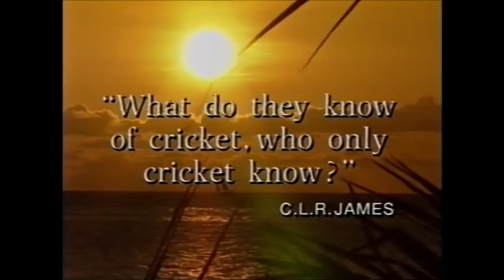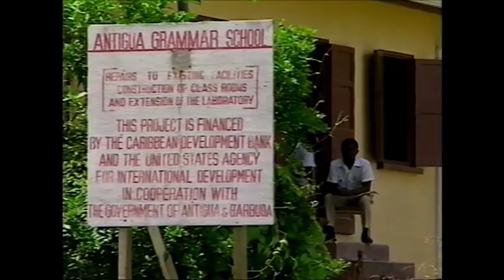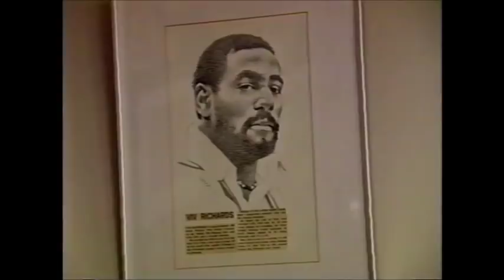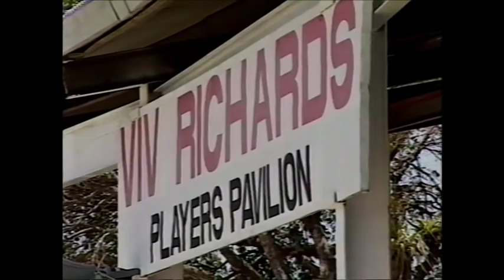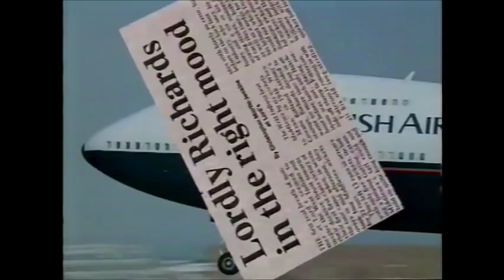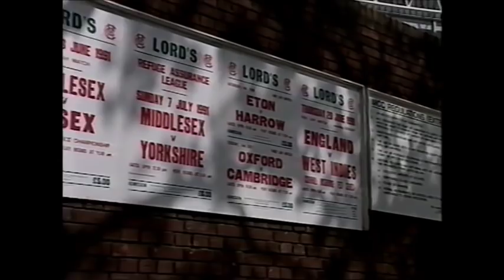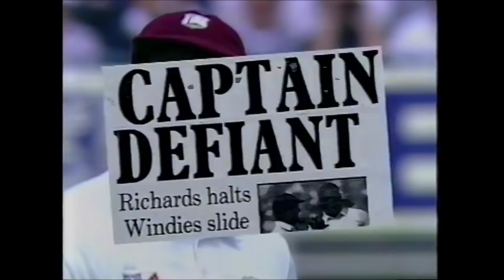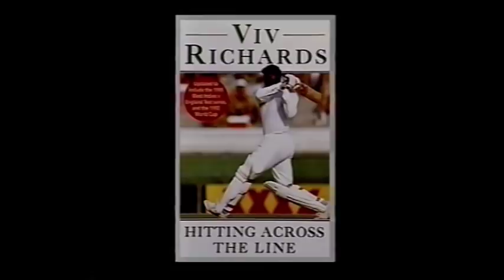Viv Richards - Hitting Across The Line (1991)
Filmed in England and the West Indies during Richards' last season of captaining his country, "Hitting Across The Line" features the big match highlights from 1991's clashes with England and Australia plus magic moments from the player's glittering past, interviews with Richards, Ian Botham, David Gower, Lance Gibbs and Barry Richards, and a special commentary by cricket fanatic, Eric Clapton.